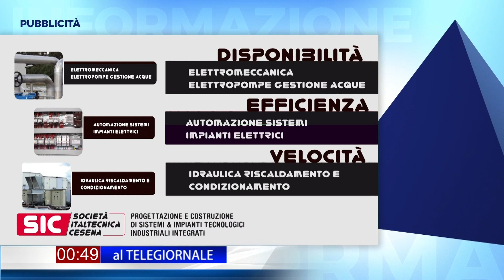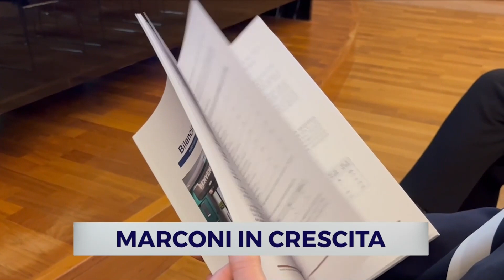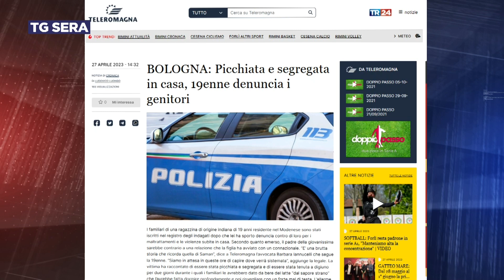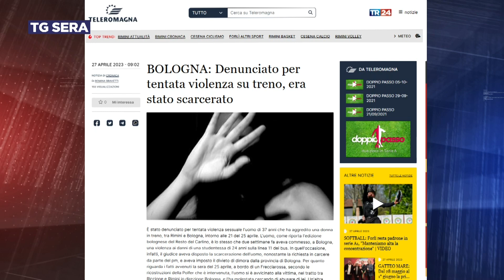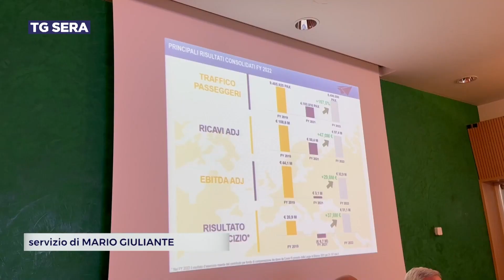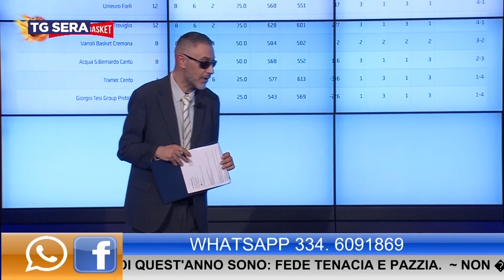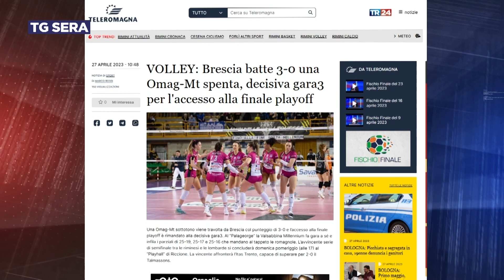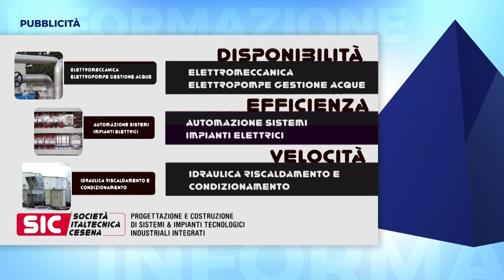TG SERA del 27/04/2023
Tutte le notizie della giornata e gli ultimi aggiornamenti su politica, cronaca, economia, sport, eventi e attualità del nostro territorio.